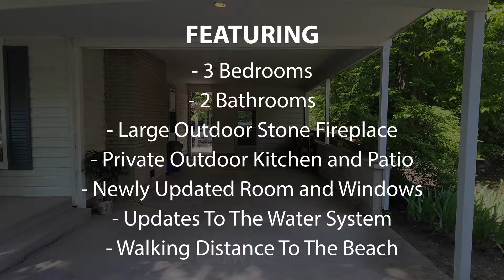Your Sauble Beach Oasis Awaits!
📲 Let's begin your journey today!
Adam Lesperance - Broker
Keller Williams Realty Centres Inc Brokerage
Each Office is Independently Owned & Operated, The Terri Hastings Real Estate Group
terrihastings.ca
*Not intended to solicit anyone already under contract.